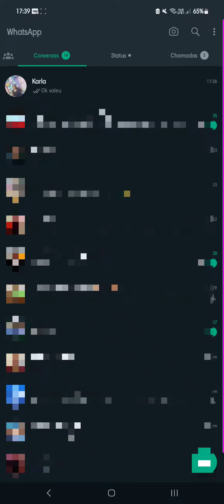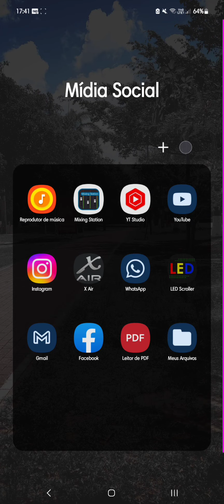WatsApp liberou mais uma Função top agora vc pode Editar Mensagem enviada Versão 2.23.10.18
chega de se preocupar com mensagem enviada com erro, agora vc pode Editar Mensagem enviada no whatsapp Nova atualização do whatsapp versão 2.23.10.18